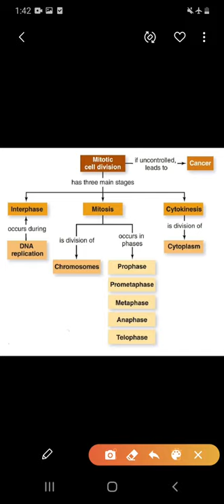Cell Division انقسام حجروی